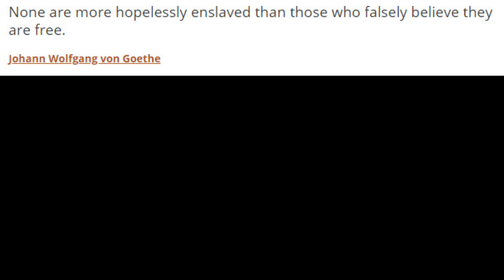...a gathering in nottingham market square @ 1PM 08.08.20